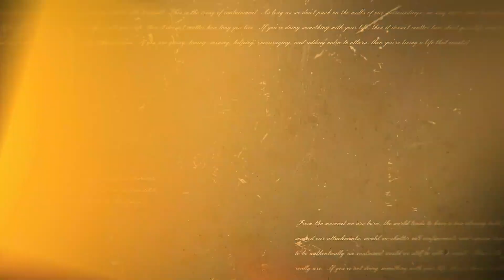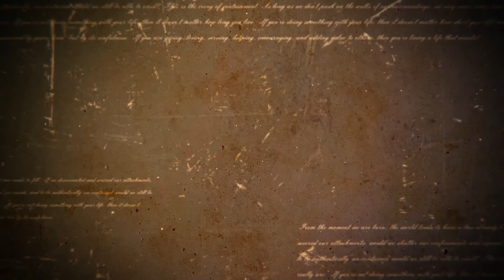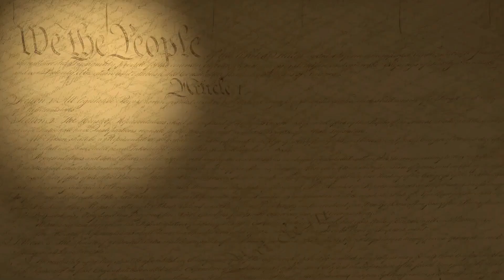How Far Men Goes to Make a Fashion Statement?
If you think today’s fashion is a bit wild, you haven’t seen anything yet. In this episode, we’re taking a hilarious deep dive into the world of ancient men’s fashion, where bizarre was the norm and practical… well, that was optional. Forget your basic jeans and t-shirts; we’re talking about some of the most outrageous fashion choices in history that would make even the boldest modern trends look tame. Join us on this wild ride through the history of men’s fashion, where we’ll answer the age-old question: Just how far will men go to make a fashion statement?

In today's video we look at How Did Men SWAG OUT In Ancient Times?

Inspired by Nutty History, Weird history, Epic History TV,
Extra History, Odyssey - Ancient History Documentaries and Ancient History Guy.

Inspired by 10 Se iest Things Older Men WEAR That YOUNGER WOMEN Find HOT
Inspired by Why Did Men Stop Wearing Jewelry?
Inspired by Why Did Men Stop Wearing Cuffed Pants (Trousers)?
Inspired by More Weird Fashion Trends Throughout History

On Historia Hub we will go through historical overview, weird history, and historical journey.